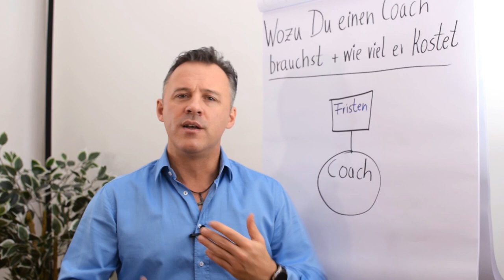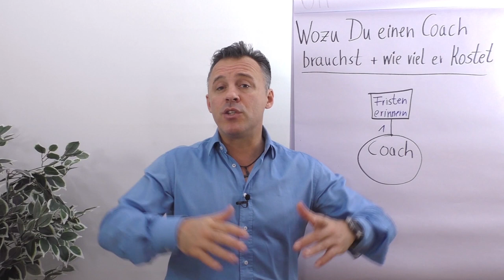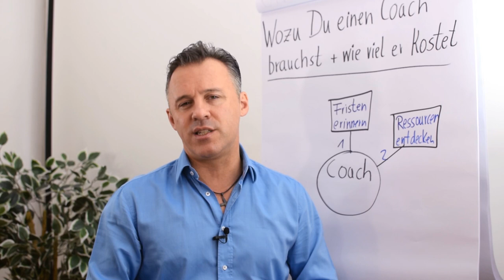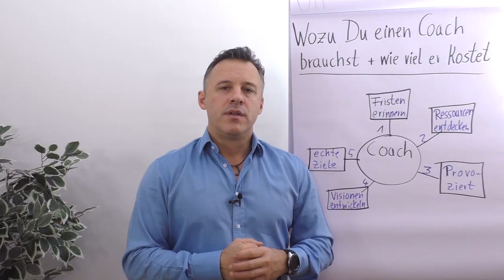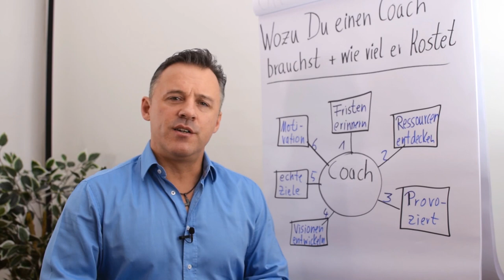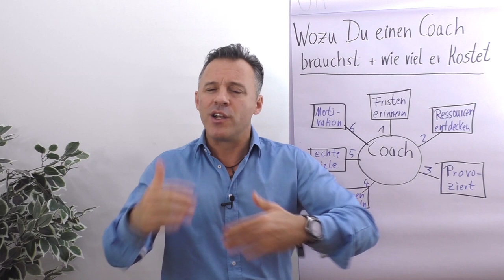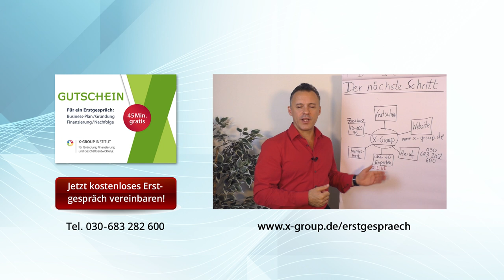Wozu du einen Coach brauchst und was er kostet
Es gibt viele gute Gründe, warum du einen Coach brauchst - welche das sind und was Coaching kostet erfährst du von Daniel Schäfer in diesem Clip.